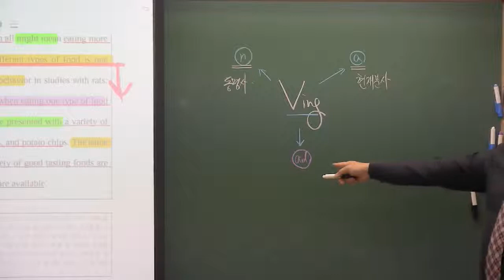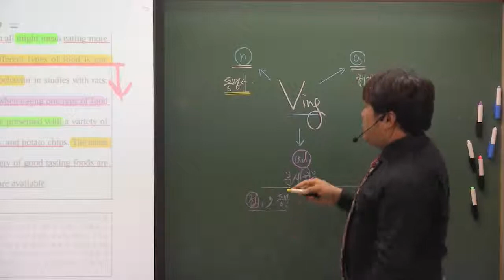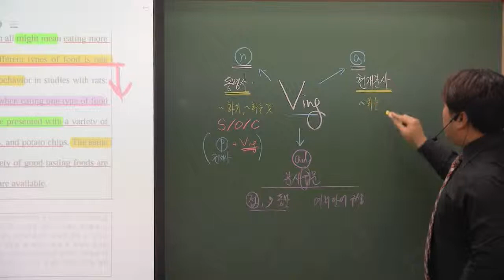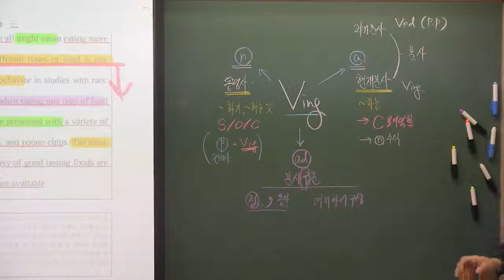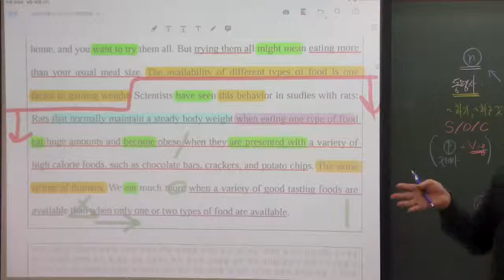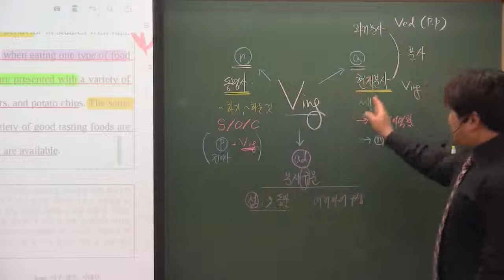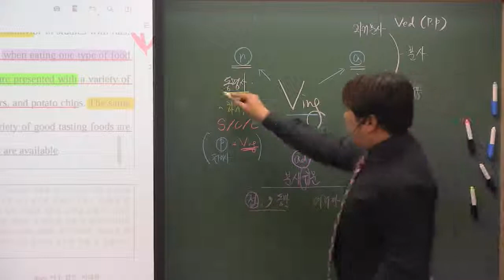2019년 고2 3월 모의고사 21번 어법추가ving